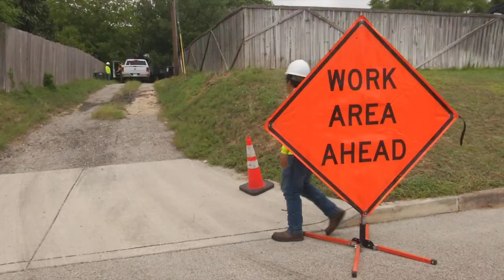Power Outages in San Antonio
Reporter Adam King and I went out and followed CPS Energy for the day on issues of rain and trees being a problem for power to many areas in the city.